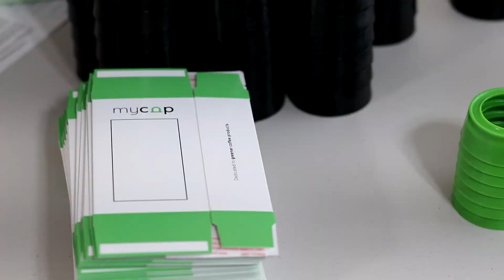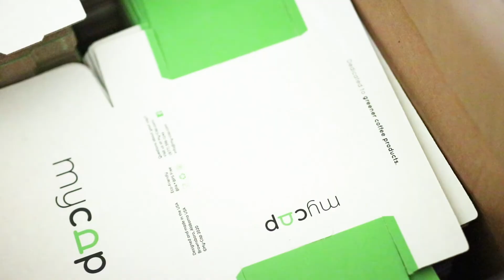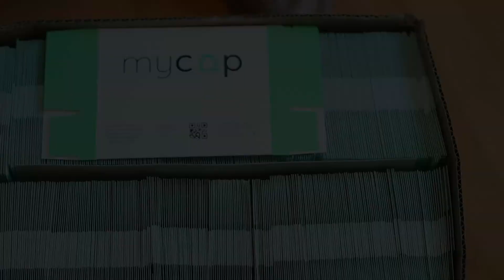My-Cap Corporate Video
GET TO KNOW THE MY-CAP FOUNDERS
Since 2008, my son and I have been coming up with the best solutions for your coffee-pod problems. We have found ways to cut down on waste, save money, and deliver the best customer service in the industry. And we love every second of it.